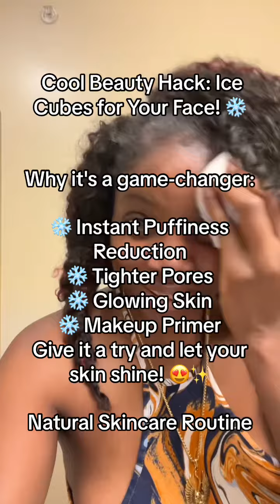Ice cube on the face beauty hack